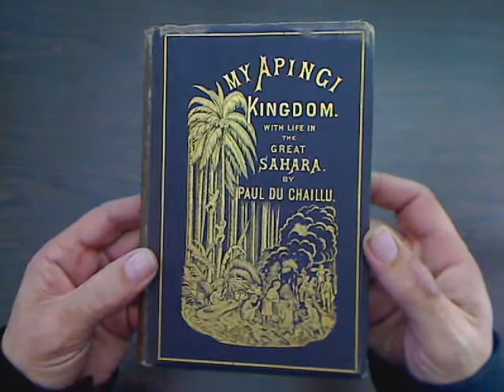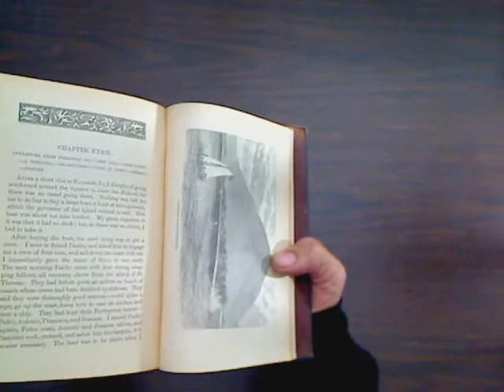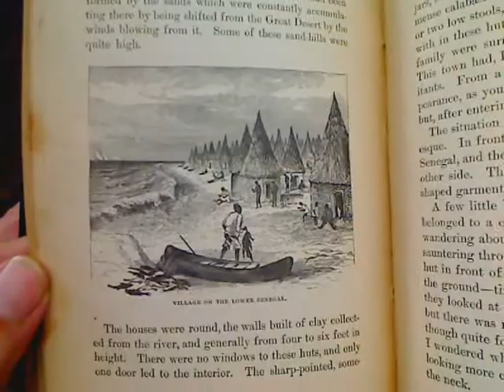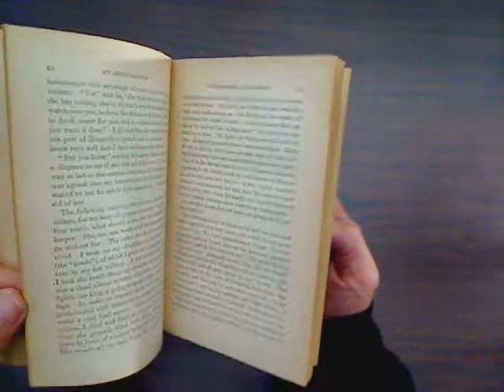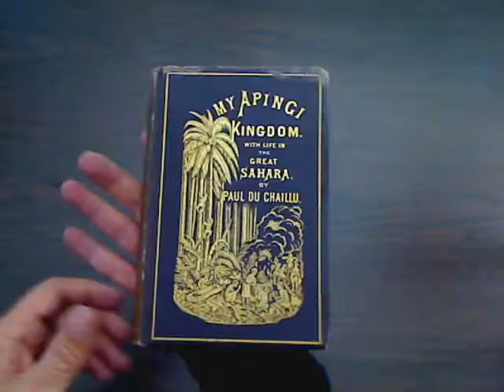My Apingi Kingdom, Paul Du Chaillu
My Apingi Kingdom

Illustrations

African Forest

We Are In Council

Dancing Before The Idol

Porcupine Hunt

Apingi Game Fence

The Blowing Of Kambi Horns

Making Palm-oil

Lair Of The Leopard

African Pottery

The Sciurus Minutus, Or Kendo

Monkeys Journeying In The Forest

The Galago

Jack Playing Tricks

Mcshroom-hived Termes And Tree Termites

In The Cells Queen, Soldiers, And Workers

Battle Of The White Ants

Building Of Forest Ants

Building Of The Termes Bellicosus

Paul Mending Shoes

The Spirit Taking Leave

An Apingi Village

My Settlement At Washington

Harpooning Porpoises

Heaving The Lead

Village On The Lower Senegal

Strange Reception

Playing With Young Lions

A Caravan Of Moors

An Ostrich Hunt

Sand-storm In The Desert

After Ostriches

Capture Of A Shark

Departure From Fernando Po

Paul Belloni du Chaillu (July 31, 1835 to April 29, 1903) was a French-American traveler and anthropologist. He became famous in the 1860s as the first modern outsider to confirm the existence of gorillas and the Pygmy people of central Africa.

He was sent in 1855 by the Academy of Natural Sciences at Philadelphia on an African expedition. Until 1859 he explored the regions of West Africa in the neighborhood of the equator, gaining considerable knowledge of the delta of the Ogowe River and the estuary of the Gabon. During his travels from 1856 to 1859 he observed numerous gorillas, known to non-locals in prior centuries only from an unreliable report by Hanno the Navigator of Carthage in the 5th century BC, and known to scientists in the preceding years only by a few skeletons. He brought back dead specimens, and presented himself as the first white person to have seen them.

A subsequent expedition, from 1863 to 1865, enabled him to confirm the accounts given by the ancients of a pygmy people inhabiting the African forests. Du Chaillu sold his hunted gorillas to the Natural History Museum in London and his "cannibal skulls" to other European collections. (A fine cased group shot by du Chaillu may be seen in Ipswich Museum in Suffolk, England.) Narratives of both expeditions were published, in 1861 and 1867 respectively, under the titles Explorations and Adventures in Equatorial Africa, with Accounts of the Manners and Customs of the People, and of the Chace of the Gorilla, Crocodile, and other Animals; and A Journey to Ashango-land, and further penetration into Equatorial Africa. While in Ashango Land in 1865 he was elected King of the Apingi tribe.

At the time, he was in great demand on the public lecture circuits of New York, London, and Paris. Although there were initial challenges of his accounts, they came to be accepted, although Encyclopedia Britannica speculated that "possibly some of the adventures he described as happening to himself were reproductions of the hunting stories of natives."